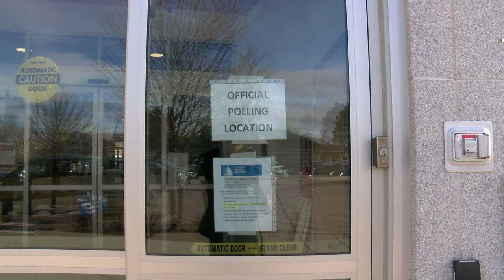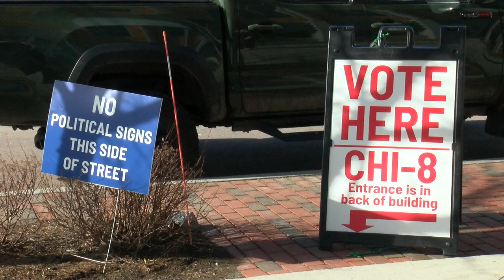Exit Voices - South Burlington - 2024 Town Meeting Day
The highlights from interviews with South Burlington voters during 2024 Town Meeting Day.

3/5/2024